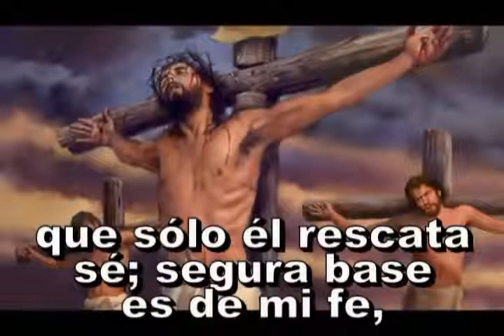Antiguo Himnario Adventista 256 Por la justicia de Jesús